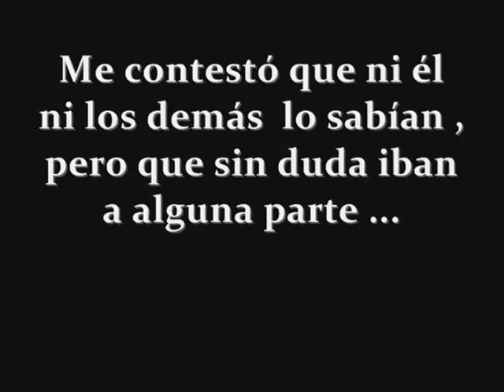Obras en tinta basadas en relatos